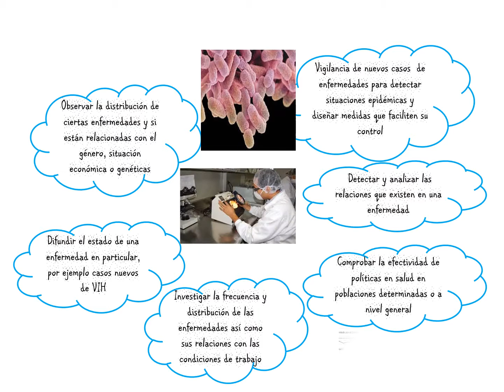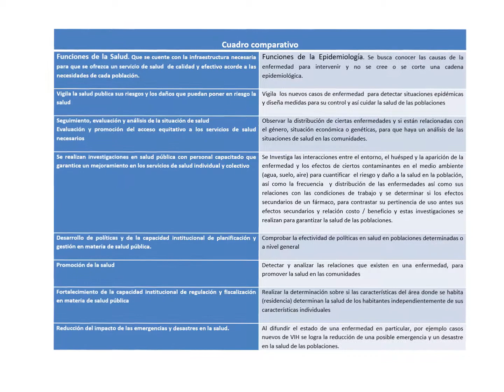#7 Tarea de Epidemiología y sus funciones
La Salud Publica se encarga de brindar cuidado y protección a la población en términos de salud, promoviendo estilos de vida en toda la población. La epidemiología se encarga de identificar los factores de riesgo y analizar la información pertinente para las acciones en salud.